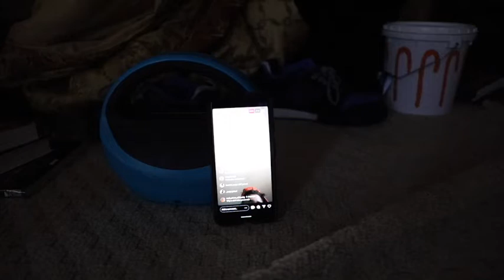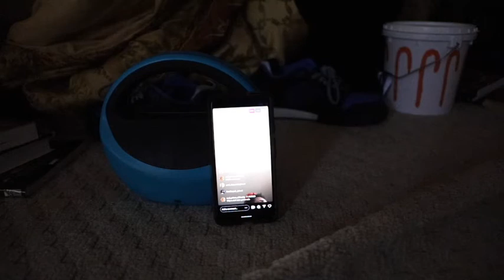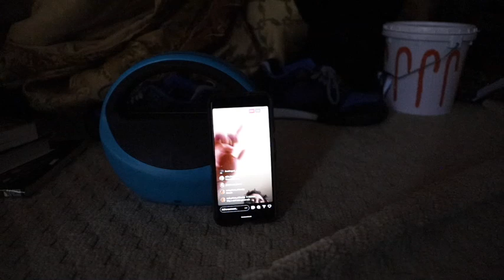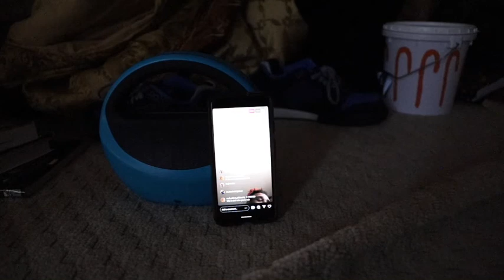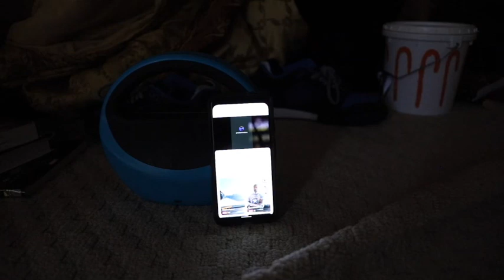Preston Waters prestonwaters LIVE January 31 2022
follow prestonwaters on Instagram